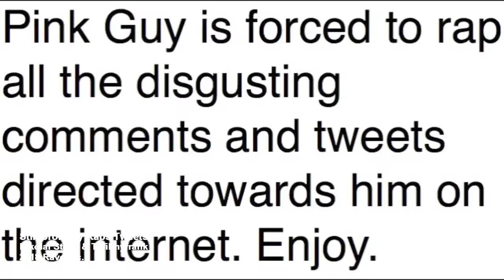Stimorol Guy Raps Tweets - Nikolai Steen & Tvfilthyfrank | RaveDJ